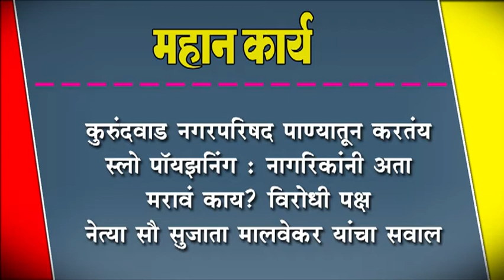कुरुंदवाड नगरपरिषद पाण्यातून करतंय स्लो पॉयझनिंग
कुरुंदवाड नगरपरिषद पाण्यातून करतंय स्लो पॉयझनिंग : नागरिकांनी अता मरावं काय? विरोधी पक्ष नेत्या सौ सुजाता मालवेकर यांचा सवाल